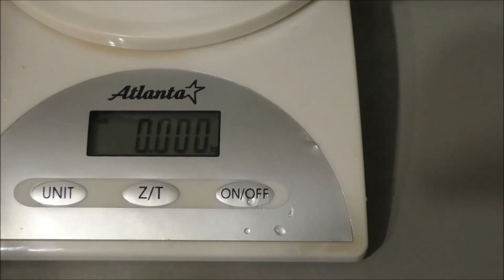Разделка глухаря,фильм ужас, беременным и впечатлительным , и охотникам не смотреть.